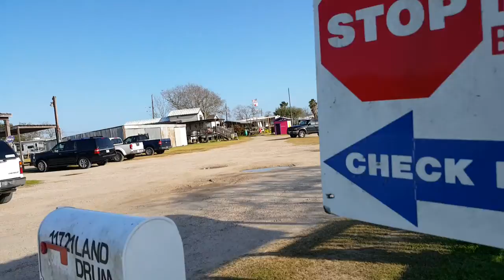Gotta Love Texas Winters!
While waiting to hear my truck was ready, and our temps today were in the high 70's, I decided to put some more "break in" miles on my new ZX14R. Stopped off at the Hall's Bayou Fishing Camp located on Landrum Road...just off of FM2004 in Brazoria County, west of Galveston to let her cool down and grab a Coke.
Nice dive bar with good fishing!